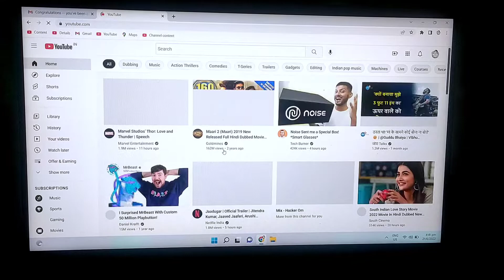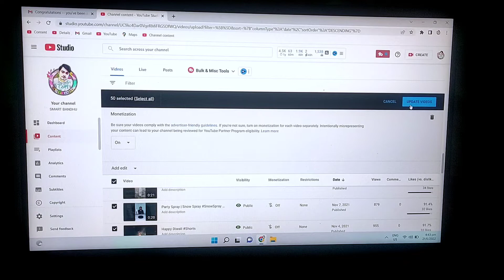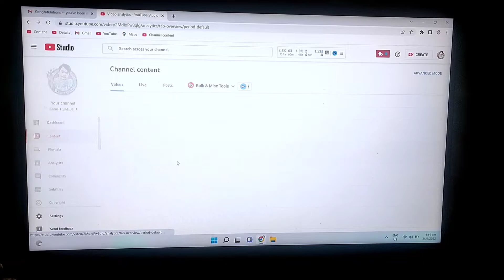Monetization होने के बाद सबसे पहले क्या करे | After monetization | Monetization ke baad kya kare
About : Dosto es video me bataya gya hai ki jab bhi aapka youtube channel monetization hota hai to usake bad kya kana hota hai
Hello Friends
Welcome to SMART BANDHU

Other Relation :  👇👇👇👇
monetization enable hone ke bad kya karen
mera monetization enable ho gaya
after applying monetization on youtube